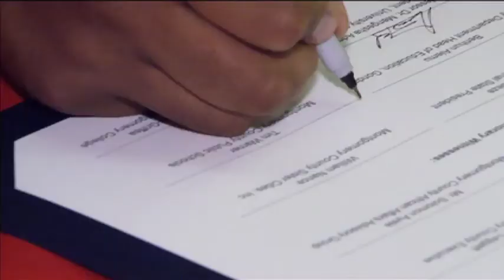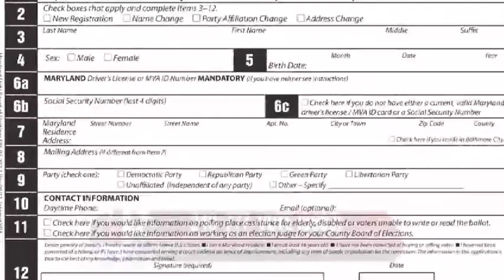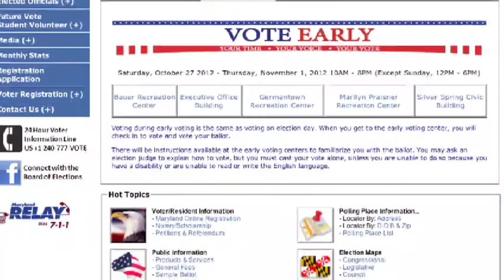County Report This Week Episode 129 Spanish October 5th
Lorna Virgili hosts "Cápsula Informativa del Condado de Montgomery", a Spanish language informative show.  On this edition we feature these stories: County Executive Ike Leggett's tip to Ethiopia to sign a Sister City Agreement; the County receives a AAA Bonding Rating; "Choose Respect" teen violence prevention programs gets recognized by Maryland Governor Martin O'Malley; International Walk to School Day is celebrated throughout the County; County Council seeks options to alleviate traffic congestion on the American Legion Bridge. These stories plus what happened in our Radio Show "Montgomery al Día" this week.